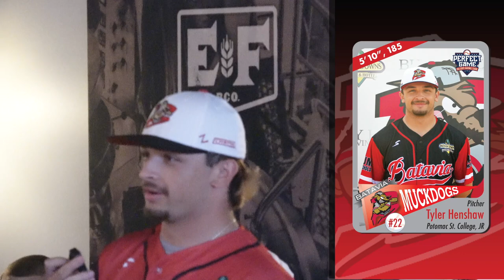Batavia Muckdogs — Player Intros — May 2023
The Batavia Muckdogs are gearing up for another season of PGCBL action at Dwyer Stadium. Before the team gets started with its season opener tonight (6/2) at 6:35pm and its home opener tomorrow (6/3), hear from a few of the ‘Dogs key players Tyler Henshaw, Ty Wood and Julian Pichardo, as they look ahead to what they hope is another successful season of summer ball.